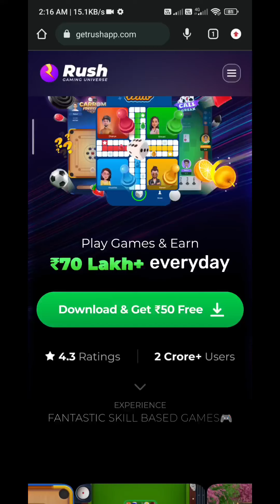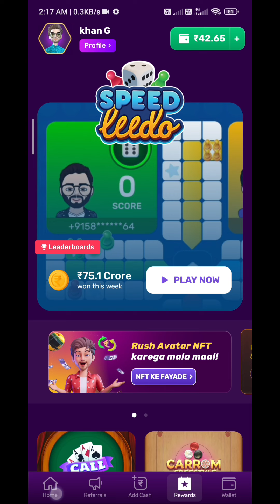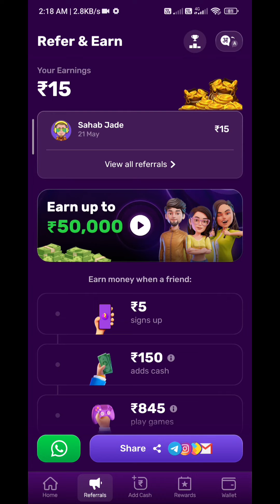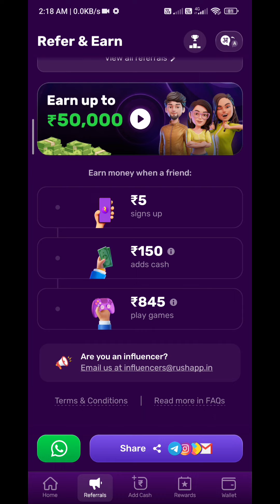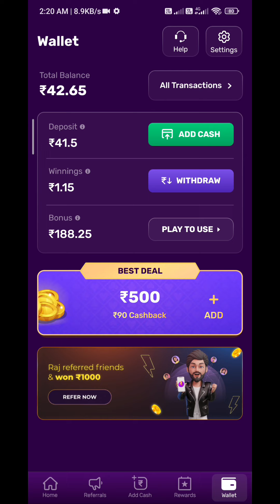best self earning apps for android || Earning with 5 ways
if you have any questions related this video kindly comment.
we are make content only genuine aplication.

earning app
2022 best self earning app